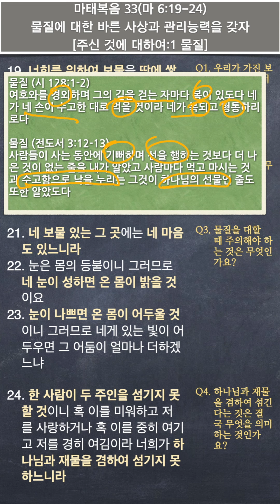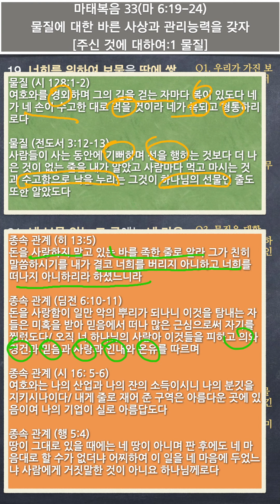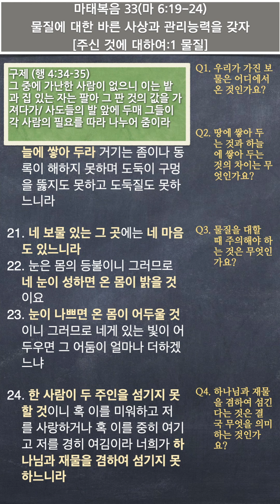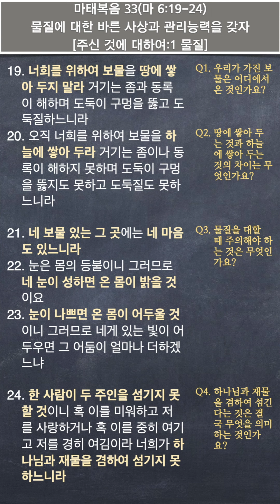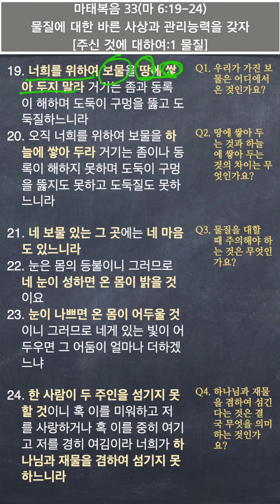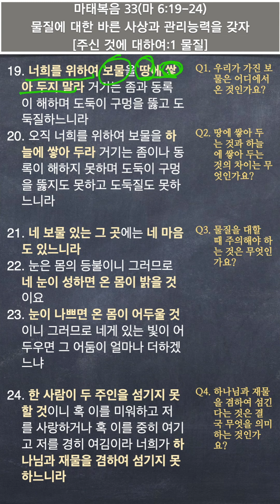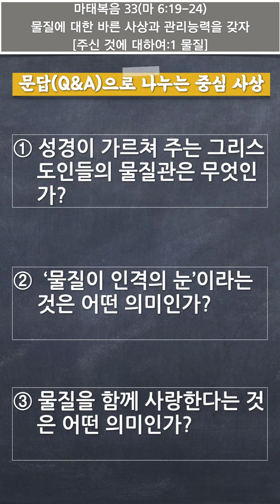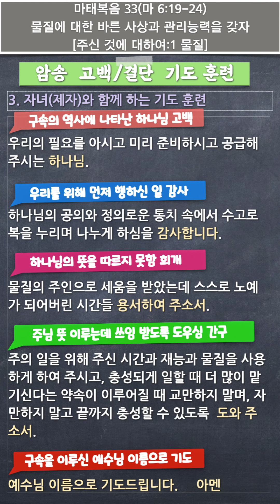[세로보기] [구속사로 조망한 성경연속강해] 마태복음 33 (마 6:19-24) [승리하는 삶]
01. 성경읽기 - 0:00
02. 본문연구 - 1:15
03. 문답(Q&A)으로 나누는 중심 사상  - 25:14
04. 암송•고백/결단•기도 훈련  - 27:20
05. 개인 기도시간(기도는) - 29:01

물질에 대한 바른 사상과 관리능력을 갖자[주신 것에 대하여:1 물질]_마 6:19-24
19. 너희를 위하여 보물을 땅에 쌓아 두지 말라 거기는 좀과 동록이 해하며 도둑이 구멍을 뚫고 도둑질하느니라
20. 오직 너희를 위하여 보물을 하늘에 쌓아 두라 거기는 좀이나 동록이 해하지 못하며 도둑이 구멍을 뚫지도 못하고 도둑질도 못하느니라

21. 네 보물 있는 그 곳에는 네 마음도 있느니라
22. 눈은 몸의 등불이니 그러므로 네 눈이 성하면 온 몸이 밝을 것이요
23. 눈이 나쁘면 온 몸이 어두울 것이니 그러므로 네게 있는 빛이 어두우면 그 어둠이 얼마나 더하겠느냐

24. 한 사람이 두 주인을 섬기지 못할 것이니 혹 이를 미워하고 저를 사랑하거나 혹 이를 중히 여기고 저를 경히 여김이라 너희가 하나님과 재물을 겸하여 섬기지 못하느니라